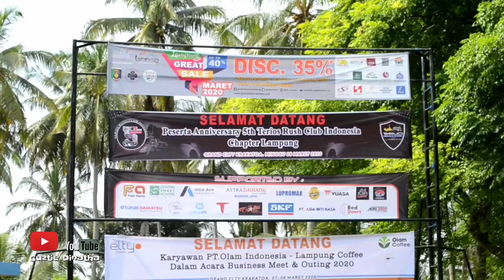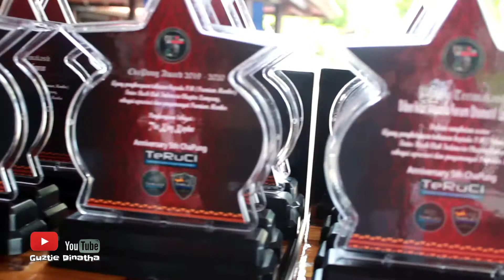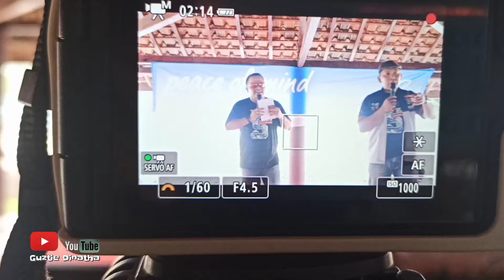5th ANNIVERSARY TERUCI LAMPUNG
Ceria kami di Celebrates its 5th Anniversary
Terios Rush Club Indonesia
Chapter Lampung

Berani Join
Berani Kopdar
Berani Touring

Brotherhood No Limit
Expert Touring
SOLID
GUYUB
EKSIS
For Join With US :

Nantikan Vidio saya berikutnya.